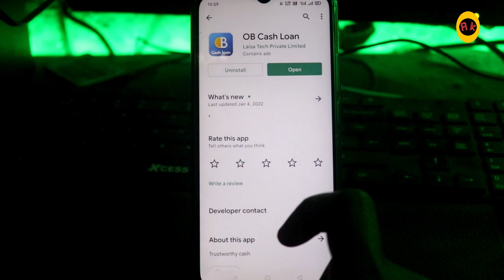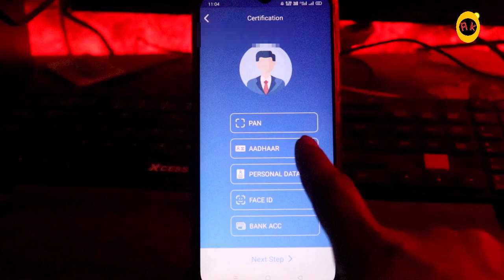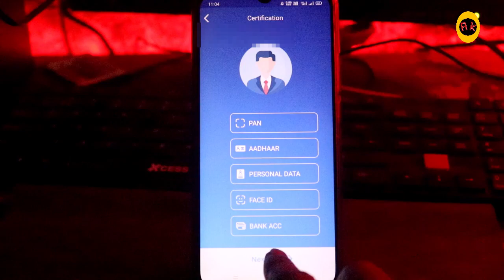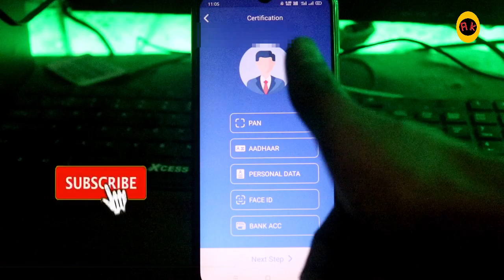ob cash loan app se loan kaise le | ob cash loan app full tutorial | ob cash loan app real ya fake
Your query :-

1.ob cash loan app se loan kaise le
2.ob cash loan app full tutorial
3.ob cash loan app real ya fake
4.online loan
5.personal loan
6.home loan
7.ob cash loan app
8.ob cash loan app se lona kaise le sakte hain